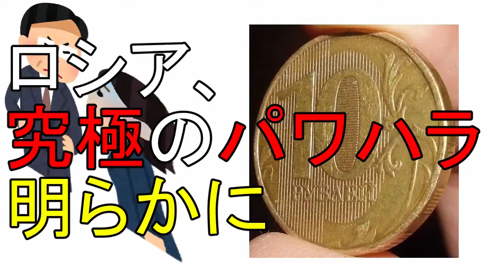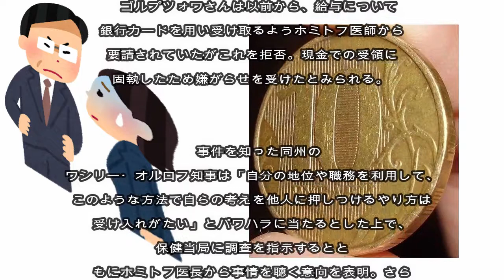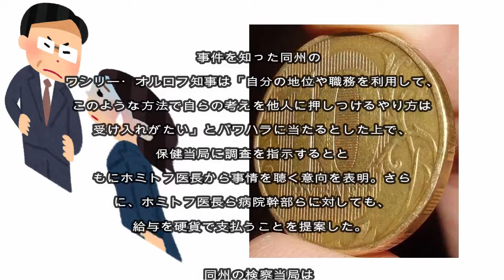【聞き流し】硬貨で３５キロ。ロシア、究極のパワハラ明らかに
硬貨で３５キロ。。。